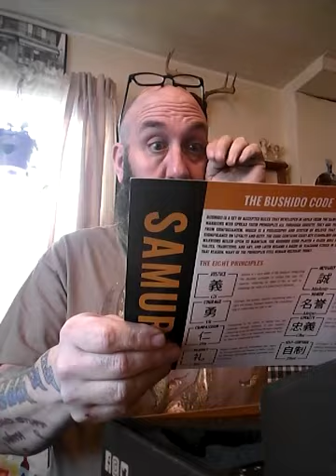Unboxing what I won from joefish Unboxing and alpha outpost